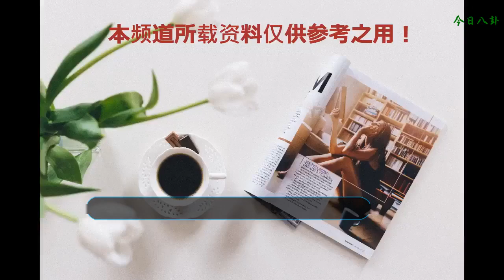蔡徐坤的學歷，楊洋的學歷，吳亦凡的學歷，這就是差距！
蔡徐坤，一個98年的帥氣男生。前段時間因《偶像練習生》這個節目大火，可謂是人氣爆棚，圈粉無數啊！然而蔡徐坤并沒有上大學，只是高中學歷。
    不過他對自己的定位和目標都特別的明確，認真的學習跳舞和唱歌，所以就放棄了學業。如果當時沒有放棄學業，以他之前優異的學習成績，那妥妥的也是一名高材生。
    楊洋屬于中專學歷。2003年，小學畢業的楊洋直接進入中國解放軍藝術學院。其實現在為娛樂圈輸送人才最多不外乎中戲、上戲、北影三巨頭，要純論表演天賦和功底的話很多學校的學生也還是不錯的。
    吳亦凡90年出生，10歲移民加拿大，15歲時回到廣州，在廣州市第七中學讀初三，讀完初三又回到加拿大繼續上學，畢業于加拿大溫斯頓爵士邱吉爾中等學校。之后便開始了練習生道路，沒有繼續學業。
    這些并非科班出身的當紅小生，一對比學歷能看出這就是差距！不過即便不是科班出身他們依然用實力證明了自己，并且擁有了大批的粉絲。你還知道哪些學歷不高或者是非科班出身，卻發展不錯的演員呢？